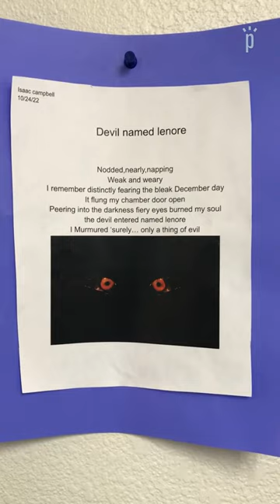Inside a Microschool: Found Poem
Next, for Create, students worked in pairs & highlighted keywords or phrases in “The Raven” that stood out to them.

Students then took the words & phrases they chose & constructed a new ‘Found Poem.’ Their poems have a completely different theme & meaning than “The Raven”

Watch the students recite their ‘Found Poem’ 🗣

We have some talented Prenda Poets 💙